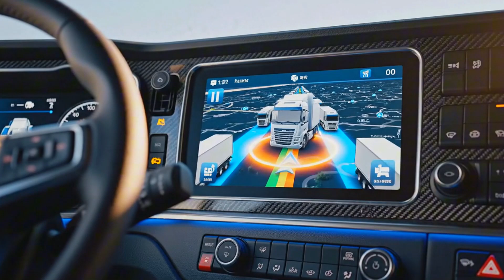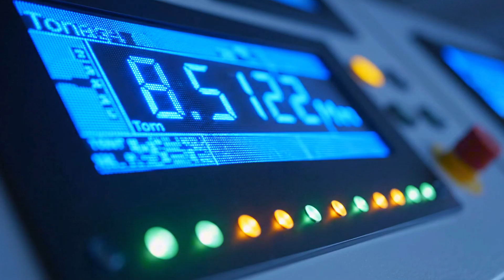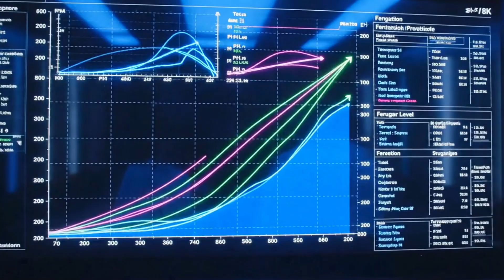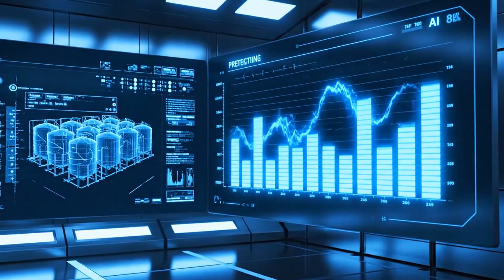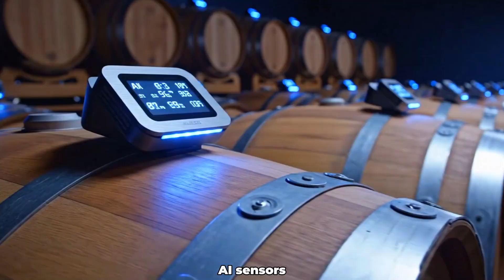HARVESTING MILLIONS TONS OF GRAPES in Basalt Soil – Processing Fine Wine at Scale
Welcome to Noal Food. We'll take you where cameras usually aren't allowed. Join us as we explore the fascinating world of manufacturing and discover the secrets behind some of the most popular products you use every day.

In the heart of volcanic highlands, vast vineyards bloom across rich basalt soil, where nature and science unite to create perfection. 🌋 Here, millions of grapes ripen under golden sunlight, absorbing minerals that give each fruit its bold, distinct flavor. Every season, this mega farm becomes a living symphony of motion — harvesters humming, workers moving in rhythm, and baskets filling with the finest grapes destined for luxury wine. 🍇 This is more than farming; it’s a legacy of craftsmanship that has shaped generations.

As dawn breaks, fleets of mechanical harvesters glide through endless rows, gathering tons of grapes in record time. 🚛 Inside massive facilities, conveyor belts, robotic sorters, and high-speed crushers take over — turning the freshly picked grapes into vibrant juice ready for fermentation. Precision temperature control and automated monitoring systems ensure every batch of wine meets world-class standards. From havest to tank, every step is synchronized in a seamless dance of innovation and tradition. ⚙️

What begins in volcanic soil ends as art in a bottle. 🌍 The journey of these grapes is one of transformation — from humble fruit to refined wine enjoyed in celebrations worldwide. Each glass tells the story of dedication, passion, and advanced farming that sustains the global wine industry. ✨ Watch till the end to see how millions of grapes become the taste of sophistication. 🥂